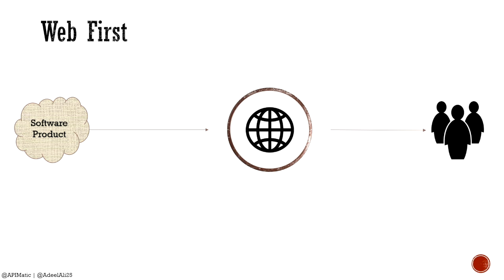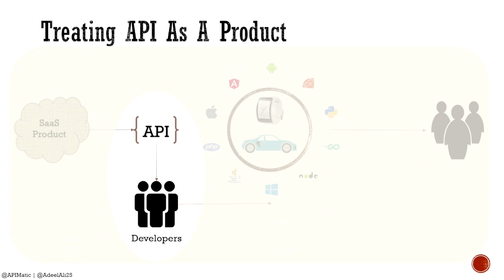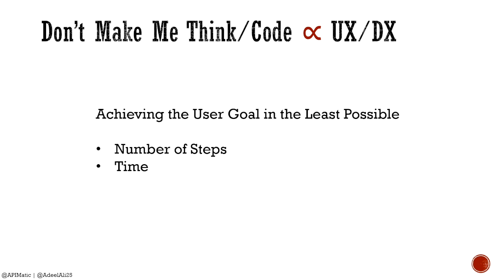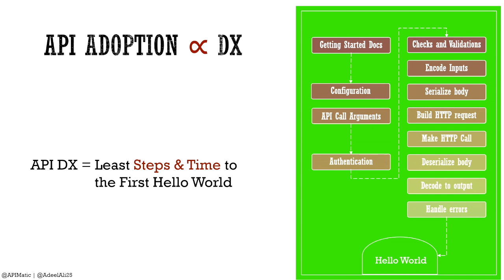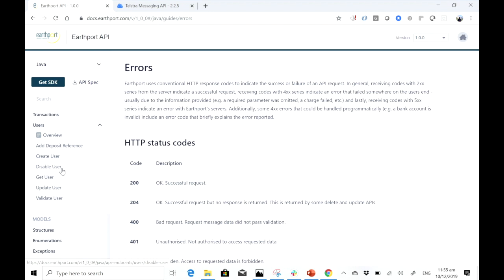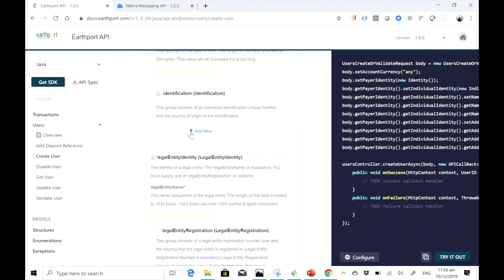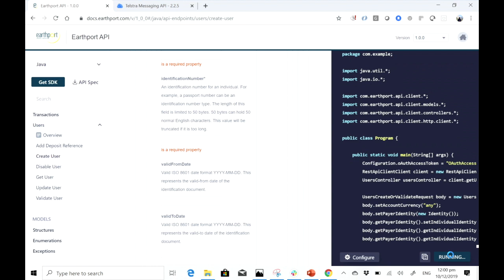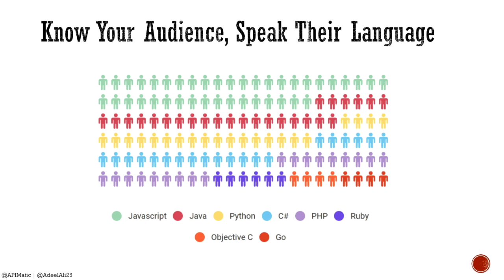Increasing API Adoption via a Code Playground | S. Adeel Ali | APIdays Paris 2019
Increasing API Adoption via a Code Playground by S. Adeel Ali, APIdays Paris 2019, API the Docs track

Talk Description:
"We'll be focusing the two main components of the Code PlayGround: SDKs and Reactive Code Samples. Developers love SDKs  —  simply because SDKs lift heavy burden of communicating with an API, and let developers focus on the app design and business logic. On the other hand, Code Samples provide the quickest way to the first “Hello World” application. Combine both as a Code PlayGround, and you’ll get developers up and running with your API within no time."